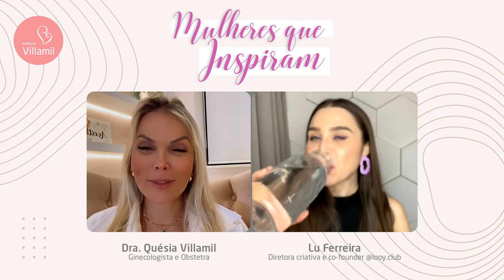Mulheres que INSPIRAM com LU FERREIRA e Dra. Quésia Villamil #2 | Instituto Villamil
Sabe quem foi a MULHER INSPIRADORA 💃de hoje? Nossa querida paciente @lutsferreira 💜 💜💜!

Esposa do @leocamposhorta e mãe da Bibia, Lú contou, nesta live, como foi sua trajetória como blogueira, influenciadora e agora diretora da @looy.club. 🏋🏻‍♀️

E também nos contou, emocionada, sobre seu parto natural, um divisor de águas na sua vida. ❤️

Muito obrigada Lu! 🙏 Sua vida e seu exemplo abençoa mulheres em todo o mundo 🌍!! 👏